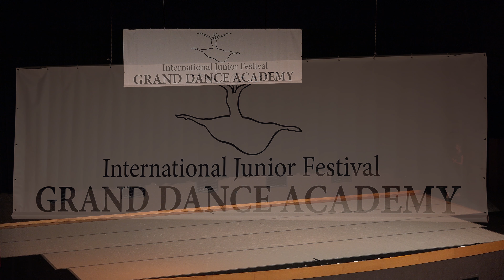Эмилия Лосон Вторая луна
GRAND DANCE ACADEMY
International Junior Festival
Современный танец
Эмилия Лосон
Вариация балерины из песни "Вторая луна", музыка FleshQuartet
Хореография Н. Дмитриевский
Болгария, Камчия, август 2018 г.

Видео Антон Глоба, Андрей Глоба